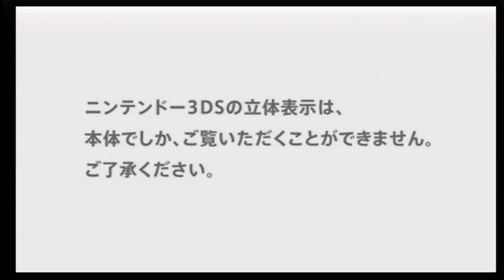[NC 2010] Dead or Alive: Dimensions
Dead or Alive: Dimensions, coming to the Nintendo 3DS!